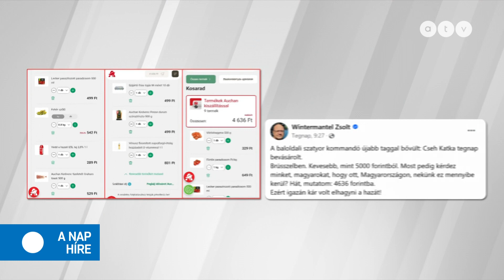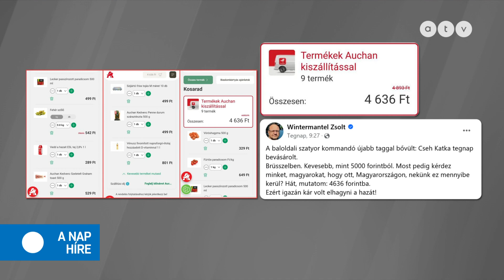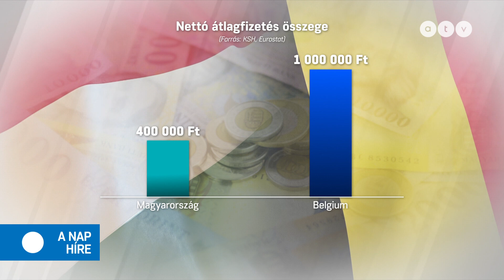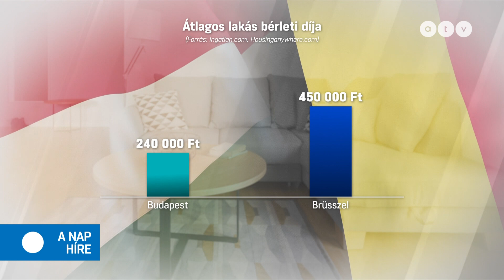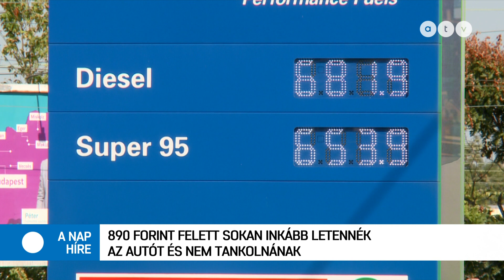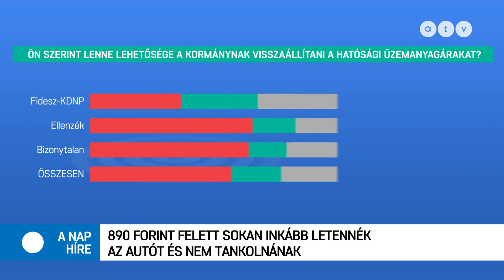Szijjártó látogatása miatt bekérette a szlovák külügy a magyar nagykövetet / A nap híre 2023.09.28.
A TÉMÁK:
● Novemberben érkezik a nyugdíjkorrekció
● A momentumos Cseh Katalin Brüsszelben vásárolt
● Az út kellős közepén állnak a villanyoszlopok Mosonmagyaróvár egyik utcájában
● 890 forint felett sokan letennék az autót és nem tankolnának
● Szijjártó Péter látogatása miatt bekérette a szlovák külügy a magyar nagykövetet

A műsor vendégei: Lendvai Ildikó, az MSZP korábbi elnöke, Szendefy Mária, az LMP elnökségi tagja és Kohán Mátyás, a Mandiner újságírója.